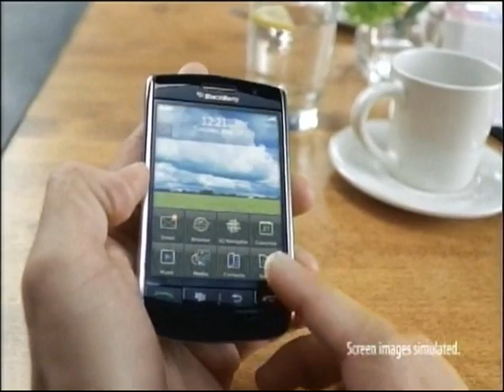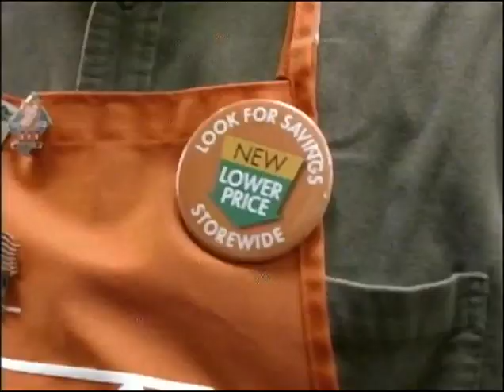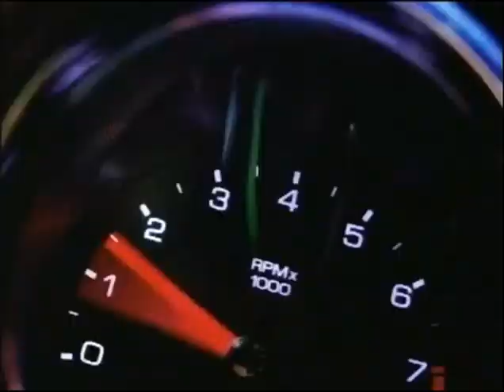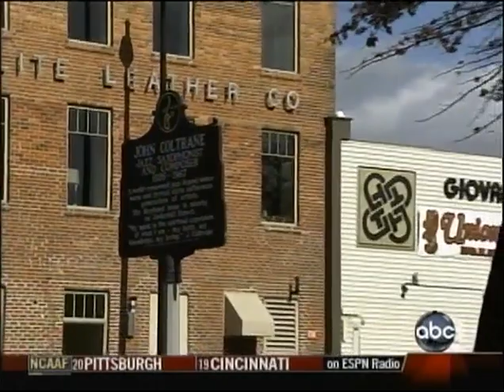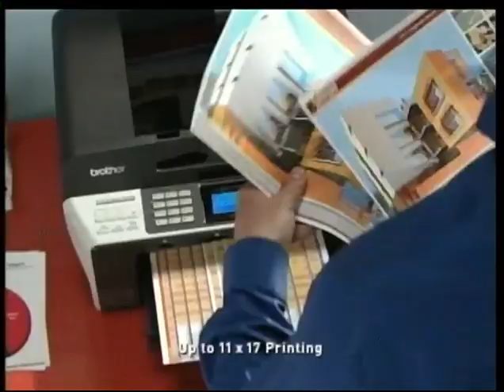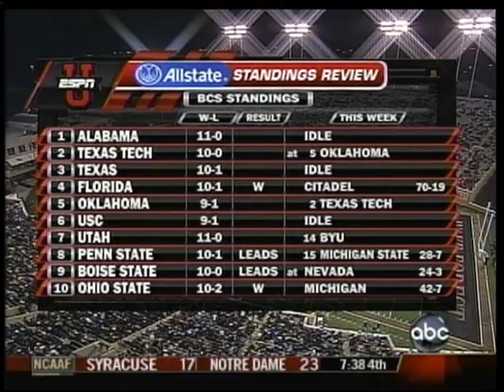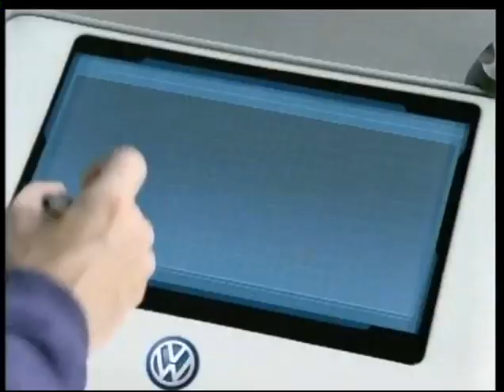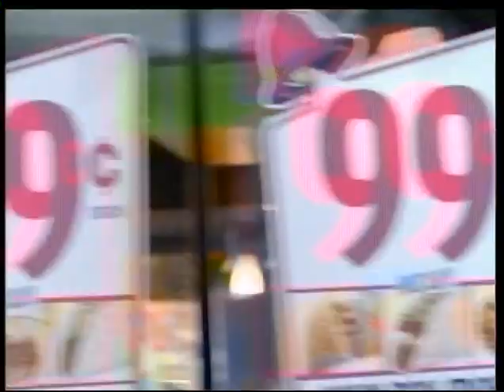Boston College @ Wake Forest 2008 CFB